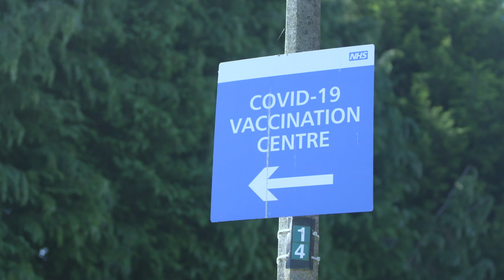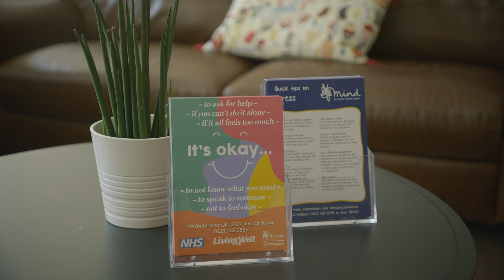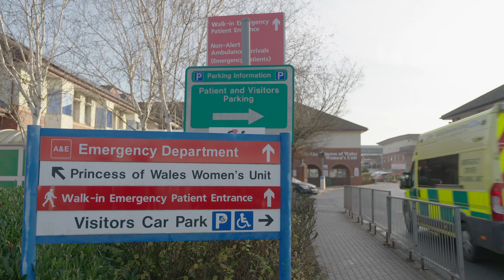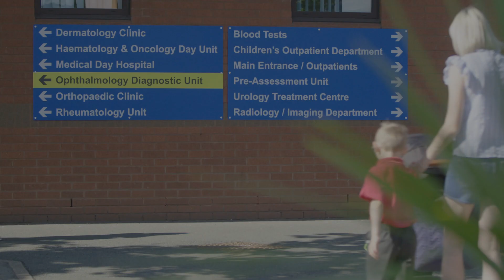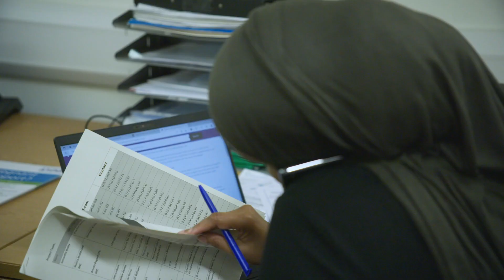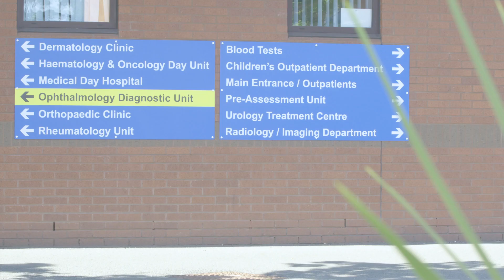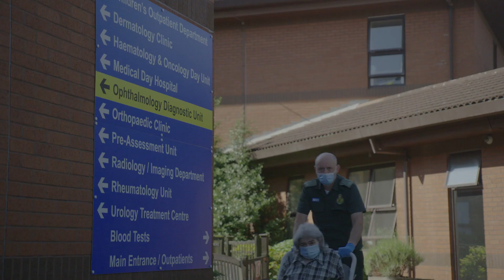Birmingham and Solihull Integrated Care System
We share some key examples of good work across our Integrated Care System, showcasing the power of collaborative working in health and care services.